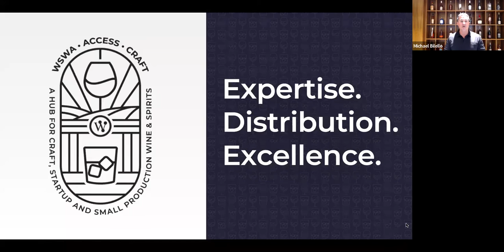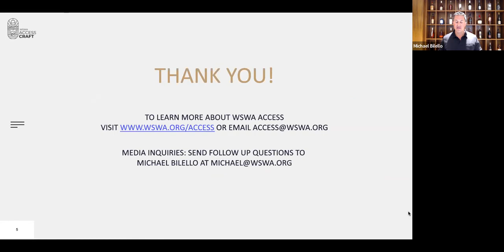WSWA Access Craft - Supply Chain Pivots: Overcoming Disruptions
This webinar features a panel of industry professionals who share proven business pivots that are enabling their teams, managed brands and customers to overcome supply chain issues with short- and long-term solutions. Unprecedented challenges impacting the availability of glass bottles, corks and caps, and other disruptions plaguing the industry have become enormous obstacles for operations.

Panelists:
- Clara Allaman, National Accounts Manager, Anfora International
- Nick Ladig, President, Hotel Tango Distillery
- Peter Lijewski, Vice President of Supply Chain, Breakthru Beverage Group
- Michael Bilello, Executive Vice President, Strategic Communications & Marketing, WSWA Access Director, WSWA (Moderator)